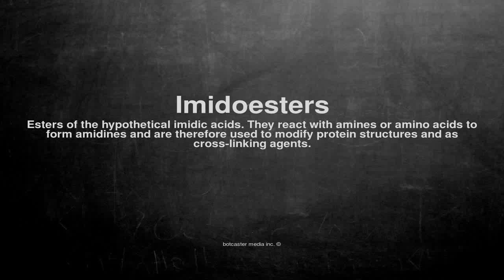Medical vocabulary: What does Imidoesters mean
What does Imidoesters mean in English?